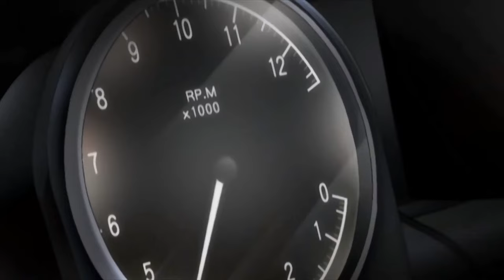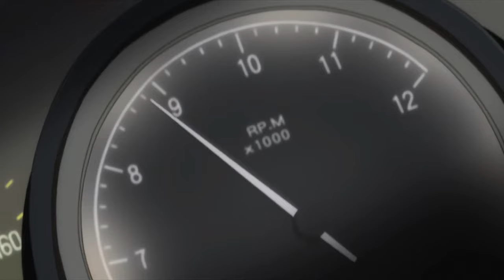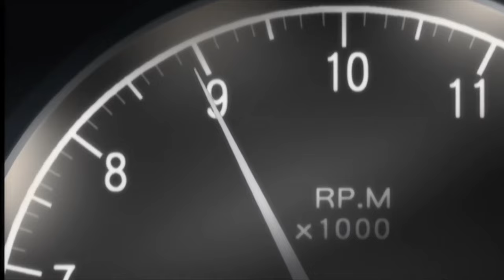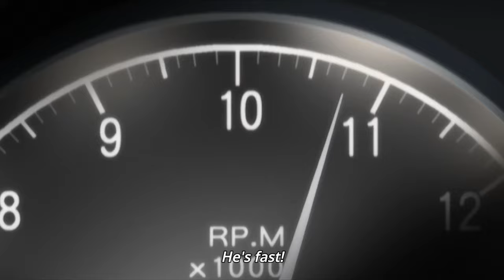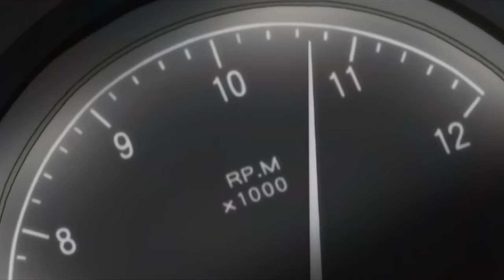INITIAL D - AE86 VS EK9 (Daiki Ninomiya) [HIGH QUALITY]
From Initial D Fourth Stage ep. 4
Songs:
Speed Car  - D-Team
Revolution  - Fastway